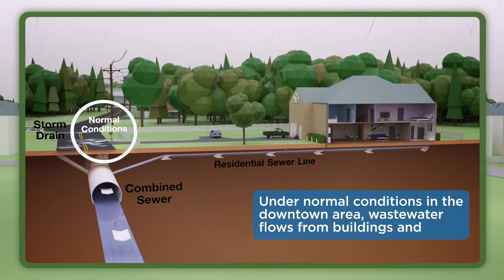Hamm Rd EQ Station Animation